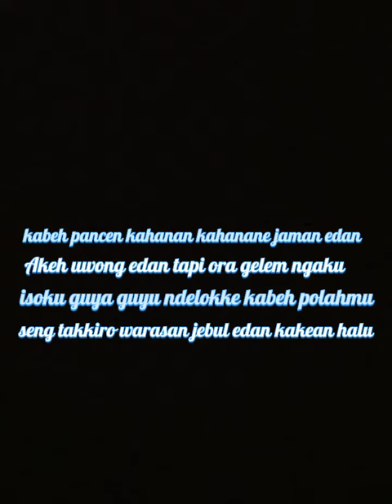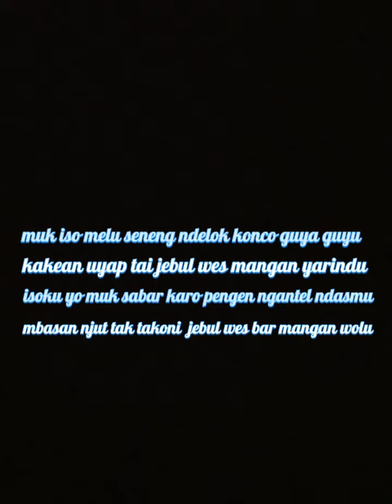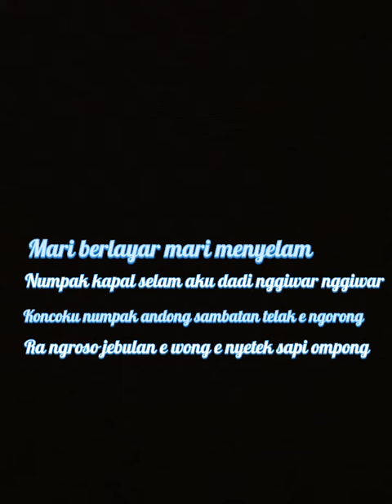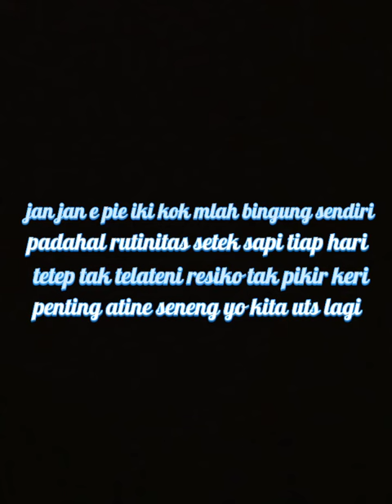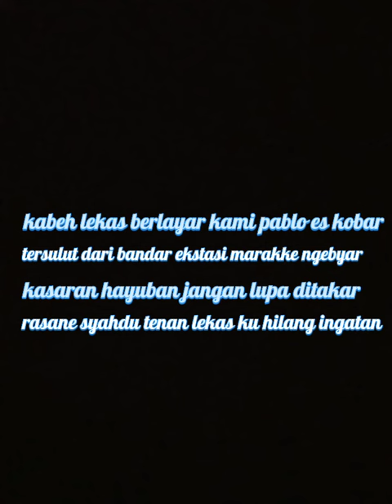Victuries Infinity Crew - Ekstasi (Official Lyric Vidieo)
"Ekstasi" Victuries Infinity Crew

Voc : - Byk
          - Mr.G
          - Bagong

Written by Mr.G, Bagong